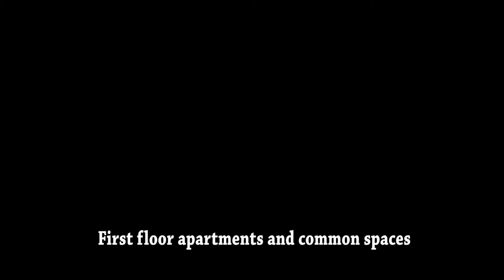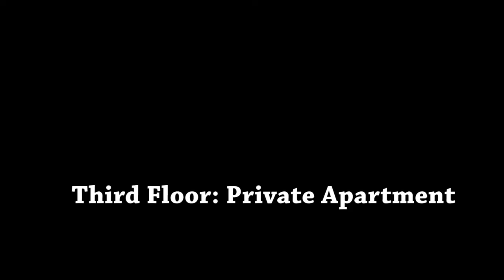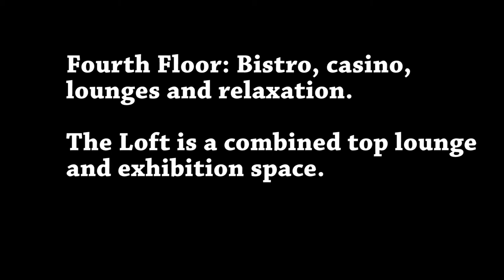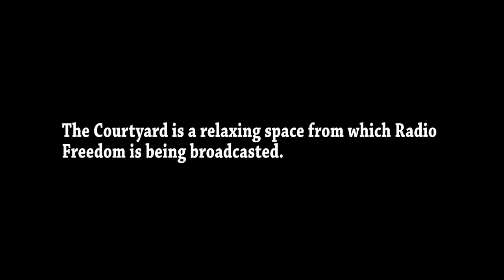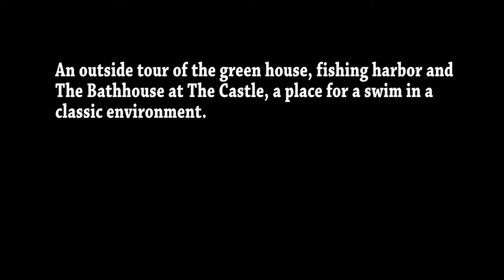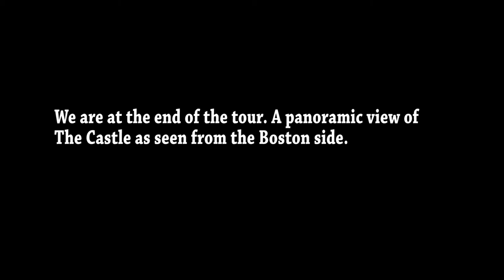Fallout 4 - Another build of "The Castle" (Xbox Series X) with walkthrough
This is a walkthrough of my current version of "The Castle" built with SnappyBuilds (Snappy HouseKit) together with SOE (Settlement Objects Expansion Pack) together with Creation Club art deco elements, renovated furniture and the inclusion of Institute technologies (SOE).

I started to build settlements on the Xbox One S, which really pushed it to the limit before getting the Series X, which are able to keep up with good performance throughout. The framerate is around 60 fps using the 720p/60fps mod to unlock it with higher quality graphics than the "FPS Boost".

"The Castle" is meant to be an inviting settlement with a visitor center (marketplace), a waterfront promenade, waterfront café and a security checkpoint building with Automatron guards. Apartments are provided for the settlers together with a 3-story "private apartment" for the myself and my companions (I use the Alternate Start mod and started as a scientist for this particular playthrough). Public spaces include comfy lobbies, relaxation rooms, library, reading room, bistro/restaurant, casino and arcade games. An exhibition area with lounge named "The Loft" is located on the two topmost floors.

My plan is to post more of my Fallout 4 settlement builds gradually.